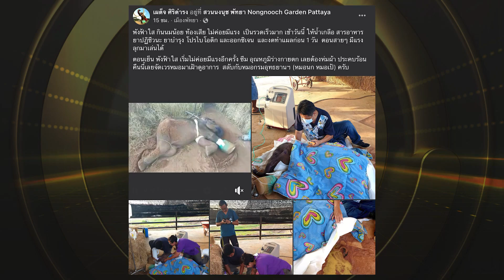สุดเศร้า!! "พังฟ้าใส" ลูกช้างป่าพลัดหลง ถูกบ่วงรัดขา จากไปแล้ว | ข่าวด่วน | TOP NEWS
นับเป็นข่าวเศร้าอยู่ไม่น้อย กับการจากไปของ "พังฟ้าใส" หรือ "ขวากรัก" ช้างป่าพลัดหลง อายุประมาณ 3 เดือน ที่เดินมาติดบ่วงเชือกดักสัตว์ของนายพราน ขณะหากินในพื้นที่ป่า อ.แก่งหางแมว จ.จันทบุรี ทำให้ขาหน้าด้านขวาถูกบ่วงรัดจนเกือบขาด ขณะที่ต้นขาดานซ้ายพบรอยคล้ายกระสุนปืนอีกกว่า 10 นัด ได้จากไปอย่างสงบแล้ว เมื่อเวลา 21.45 น. หลังสัตวแพทย์พยายามยื้อชีวิตแต่ไม่สำเร็จ